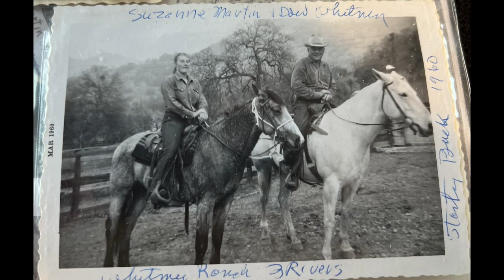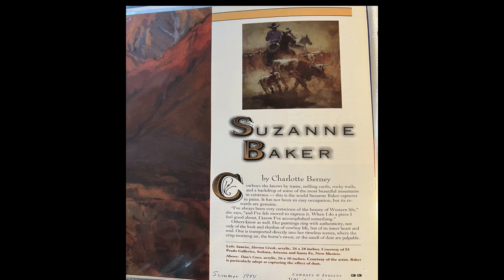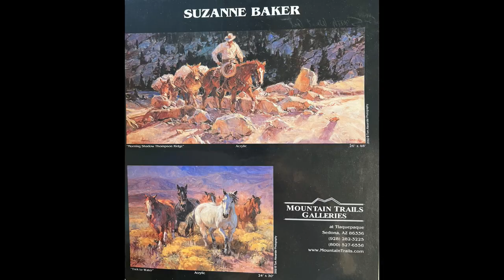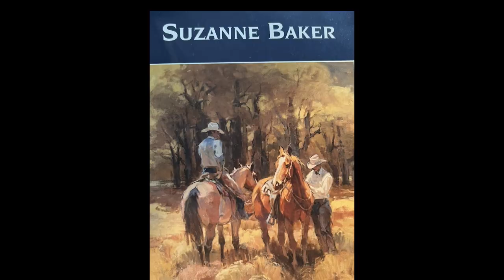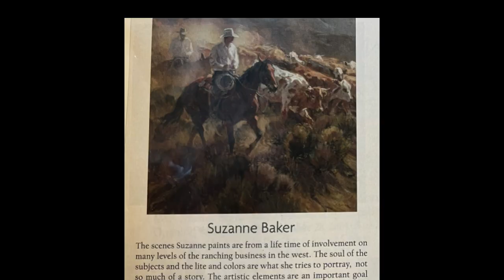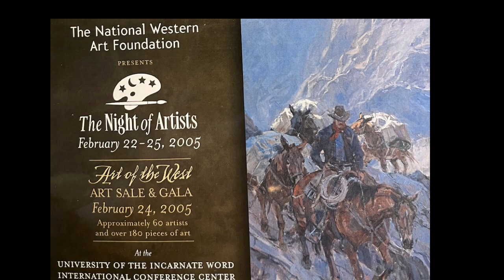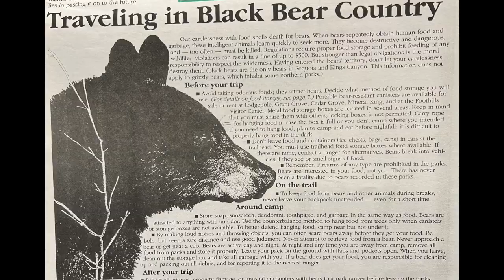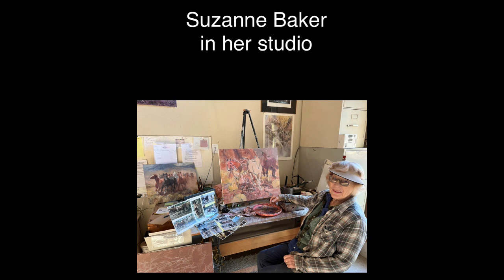Suzanne Baker Western Artist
Western Artist, National Gallery, Horse paintings, Cattle paintings, American west, Sierra Nevada Mountains, High Sierra Landscape